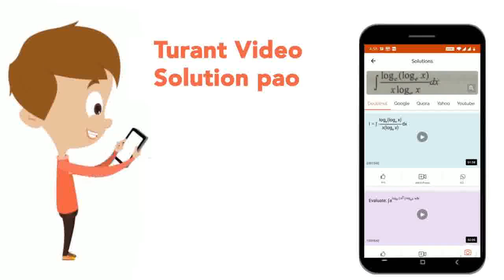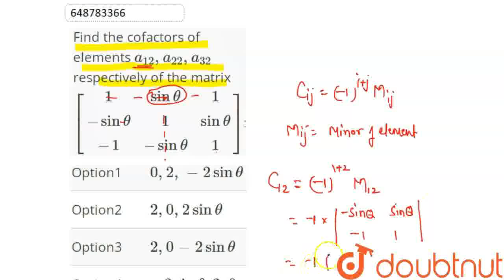Find the cofactors of elements a_12,a_22,a_32 respectively of the matrix [(1,sin theta ,1),(-sin...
Class: 12
Subject: MATHS
Chapter: SAMPLE PAPER 4
Board:CBSE

👉 Have Any Query? Ask Us.